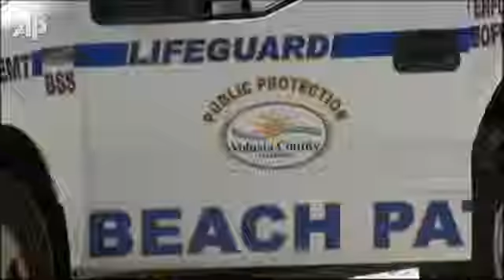Beach Driving / Erin Joynt - Sunbather Run Over by Patrol Vehicle in Florida - AOL